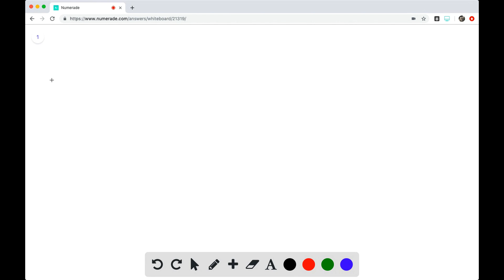Provided the amplitude is sufficiently great, the human ear can respond to longitudinal waves over …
Provided the amplitude is sufficiently great, the human ear can respond to longitudinal waves over a range of frequencies from about 20.0 Hz to about 20.0 kHz. (a) If you were to mark the beginning of each complete wave pattern with a red dot for the long-wavelength sound and a blue dot for the short-wavelength sound, how far apart would the red dots be, and how far apart would the blue dots be? (b) In reality would adjacent dots in each set be far enough apart for you to easily measure their separation with a meter stick? (c) Suppose you repeated part (a) in water, where sound travels at 1480 m/s. How far apart would the dots be in each set? Could you readily measure their separation with a meter stick?